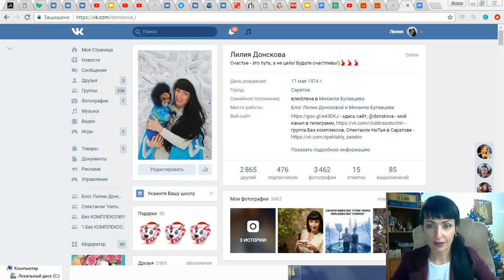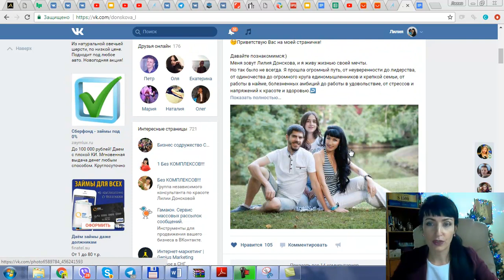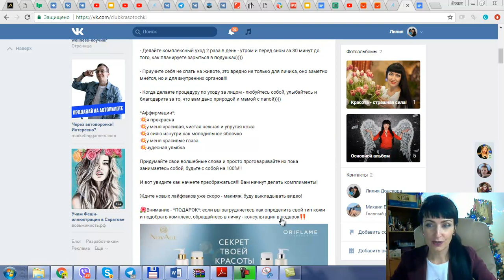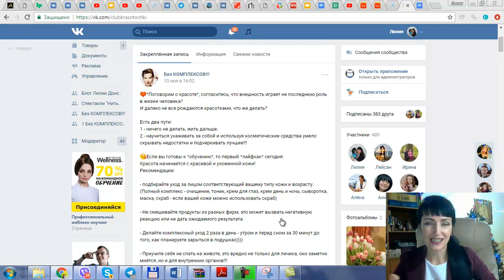5 часть. Первый пост в ленте